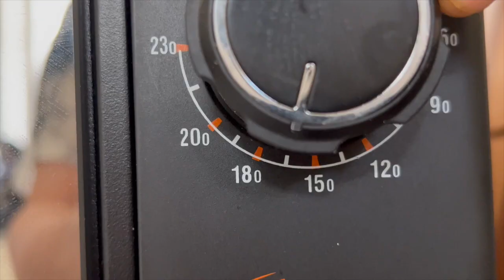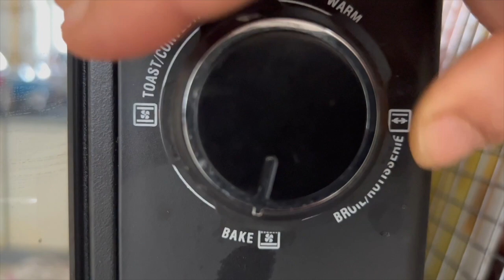Blueberry Streusel (Crumble) Cake | Blueberry Cake Recipe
Blueberry Streusel Cake
Streusel Cake Recipe
Easy Blueberry Cake
Homemade Streusel Cake
Moist Blueberry Streusel Cake
Blueberry Coffee Cake
Blueberry Crumb Cake
Blueberry Streusel Loaf Cake
Blueberry Streusel Bundt Cake
Fresh Blueberry Streusel Cake
Simple Streusel Cake Recipe
Quick Blueberry Cake
Best Blueberry Streusel Cake
Blueberry Streusel Sheet Cake
Delicious Streusel Cake
Blueberry Streusel Muffin Cake
Blueberry Streusel Breakfast Cake
Blueberry Streusel Pound Cake
Blueberry Streusel Cake Bars

Hello everyone!! This is the best recipe that you can make with the fruits in season. I love how easy and simple the steps are and if you follow the steps closely, the outcome will be phenomenal.

FOR STREUSEL
55g All Purpose Flour
65g Brown Sugar
1 Teaspoon Cinnamon Powder
60g Unsalted Butter
40g Porridge Oats

FOR CAKE
150g All Purpose Flour
1 Teaspoon Baking Powder
1/4 Teaspoon Salt
65g Unsalted Butter
100g Caster Sugar
1 Egg (50g)
1/2 Teaspoon Pure Vanilla Extract
50g Full Fat Milk
300g Fresh or Frozen Blueberries

➡️BLUEBERRY LEMON POUND CAKE RECIPE

➡️BLUEBERRY COMPOTE

➡️BLUEBERRY CREAM CHEESE BUNDT PAN CAKE

➡️EGGLESS BLUEBERRY MUFFINS RECIPE